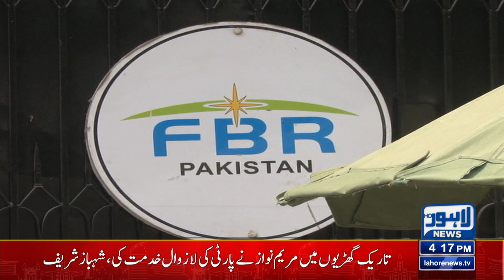Former Chairman PTI In Trouble | Breaking News | Lahore News HD